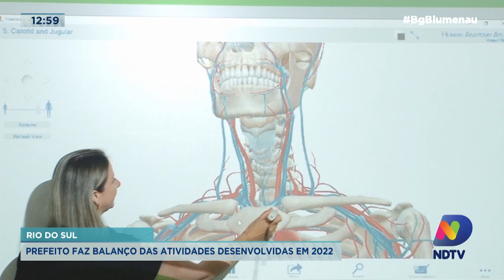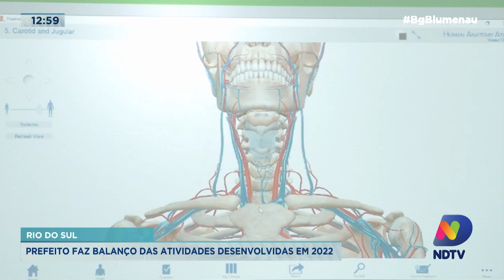Prefeito de Rio do Sul faz balanço das atividades desenvolvidas em 2022